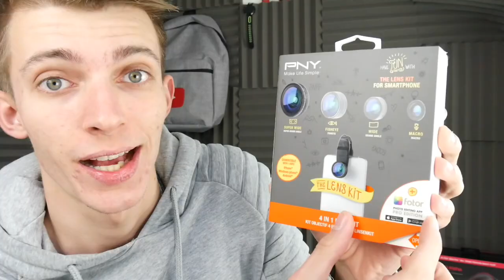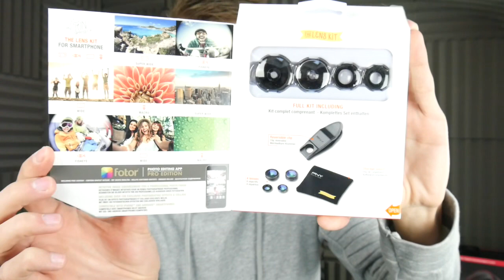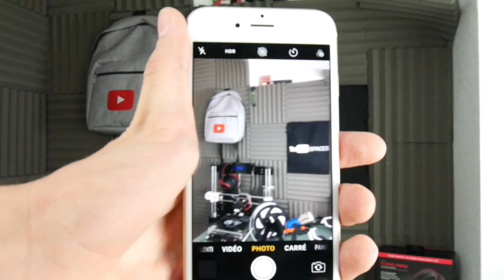DES ACCESSOIRES POUR SMARTPHONES !!! CONCOURS - PNY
Cette vidéo est en collaboration avec la marque PNY.

Snap : ChristoLyonnais

Bon visionnage ! ;)